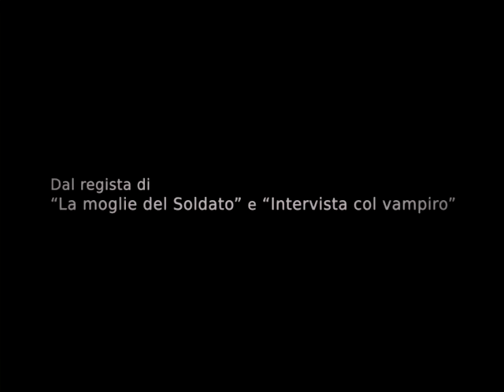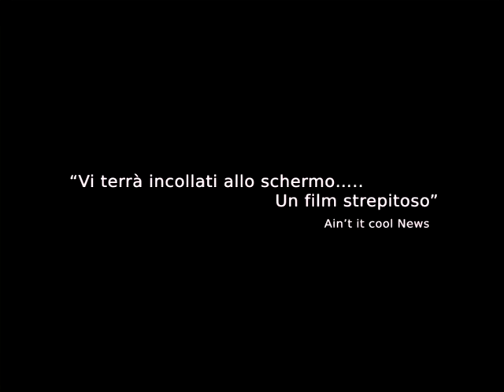Breakfast On Pluto - Trailer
Breakfast on Pluto, ultima black comedy di Neil Jordan, raccontata con tenerezza e con il vivace estro visivo per il quale è famoso. Una performance travolgente di Cillian Murphy nel ruolo di Patrick "Kitten" Braden. Tratto dal romanzo omonimo "Breakfast on Pluto" di Patrick Mccabe pubblicato in Italia da Fandango Libri.